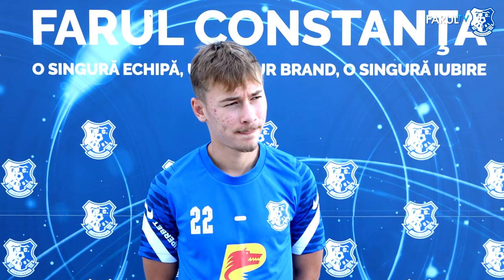Interviu Luca Andronache după cele două goluri marcate pentru Naționala României U19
Atacantul Farului Constanta, Luca Andronache, a reușit să înscrie cele două goluri ale Naționalei U19 a României în partida amicală disputată cu reprezentativa similară a Israelului, scor 2-0.